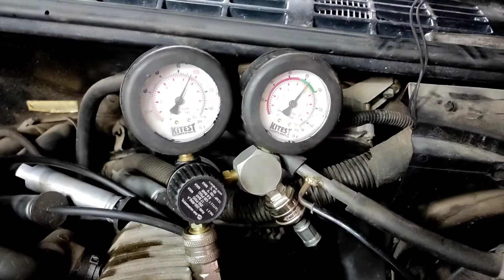Teste vazão de cilindro Blazer 2.2 ,Junta cabeçote queimada Blazer 2.2.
A ferramenta que eu tinha feito antes para testa a junta .